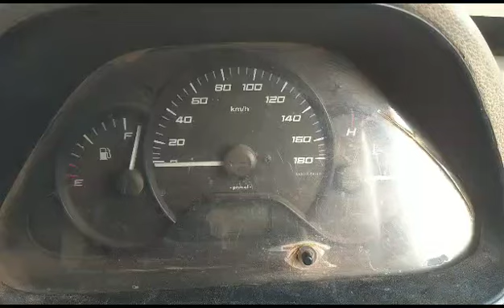TATA Super Ace 4X2 Pickup 2012